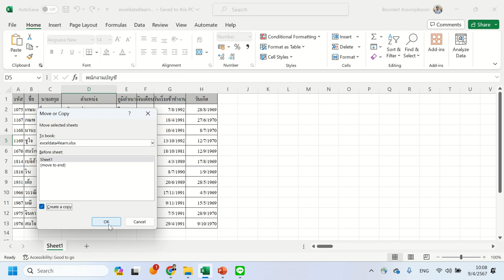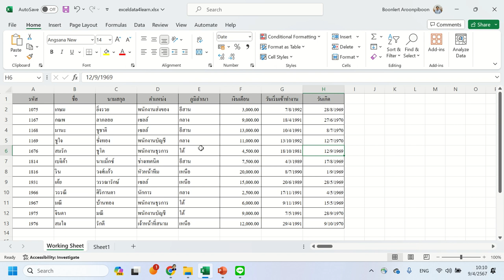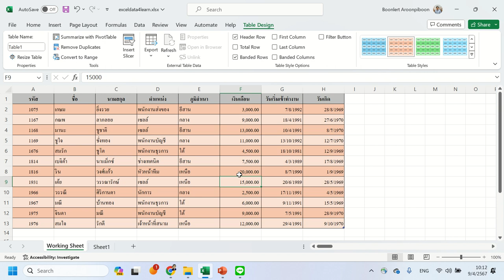Excel Quick Formatting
การปรับแต่งข้อมูลอย่างรวดเร็วใน Excel